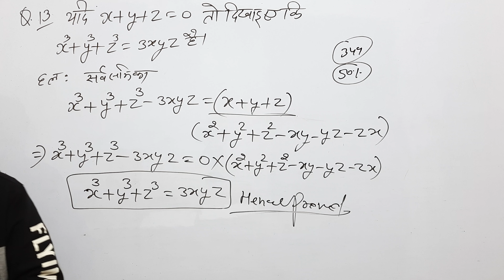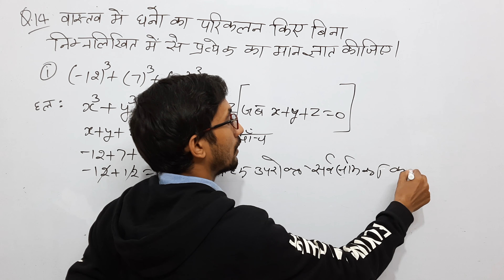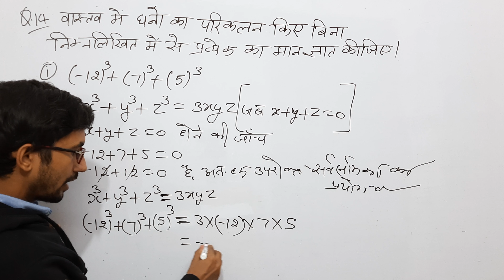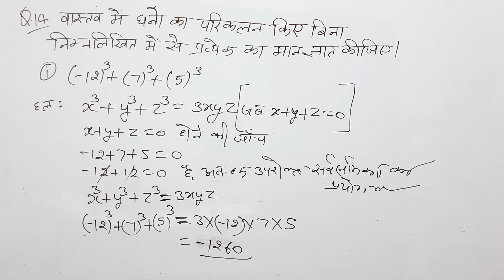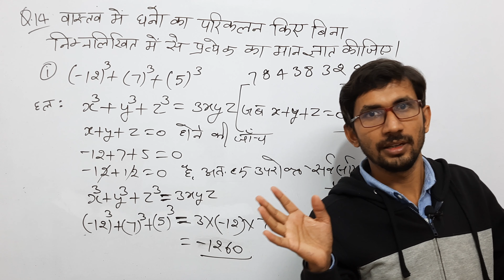Ex 2.5 class 9 question 14 | कक्षा 9 की गणित प्रश्नावली 2.5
कक्षा 9 की गणित प्रश्नावली 2.5,
NCERT 9 Math's Ex 2.5 ,
Ch 2 Polynomials hints & solutions,
NCERT  CBSE  RBSE
Class - 9  गणित  बहुपद  प्रश्नावली 2.5 ,
9th maths ex 2.5 q14,
9th ki ganit exercise 2.5 ,
9th maths by pvr study,
9th math with rajkumar sir,